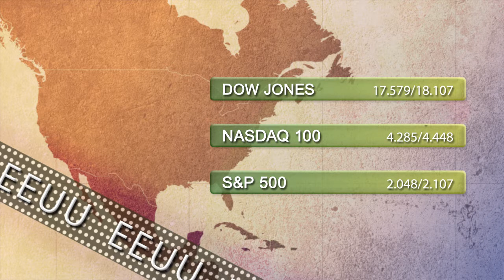Vídeo Soportes y resistencias de los principales índices de Bolsa